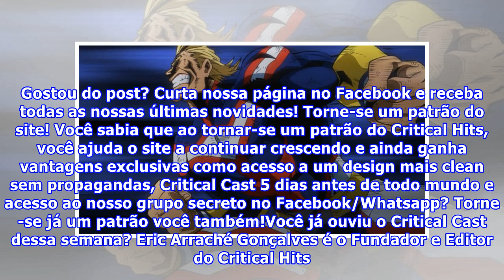Imagens do episódio dessa semana de My Hero Academia mostram como o All for One é sinisto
My Hero Academia está prestes a chegar ao ponto alto da Terceira Temporada com o combate entre All Might e All for One, e o hype só aumenta para a chegada desse capítulo. Hoje, trazemos novas imagens do Episódio 49 de My Hero Academia, e elas mostram em detalhes o All for One, grande antagonista da era de All Might. Atenção: falaremos sobre spoilers de My Hero Academia abaixo. Você foi avisado! No episódio dessa semana de My Hero Academia, acompanharemos o combate desesperado de All Might contra...